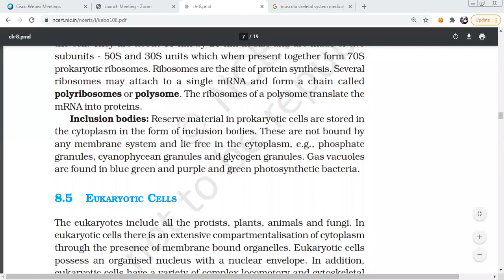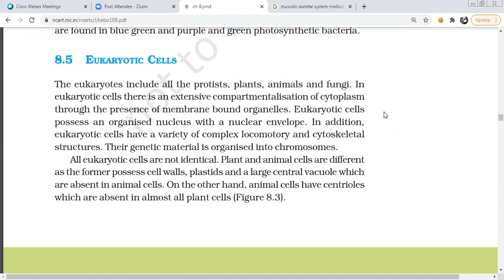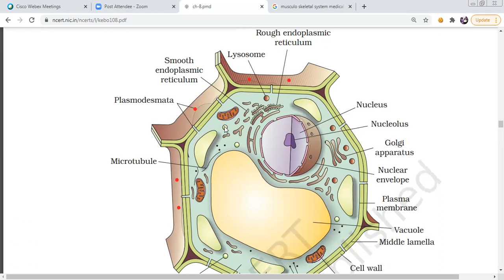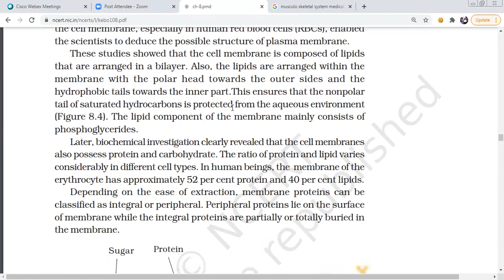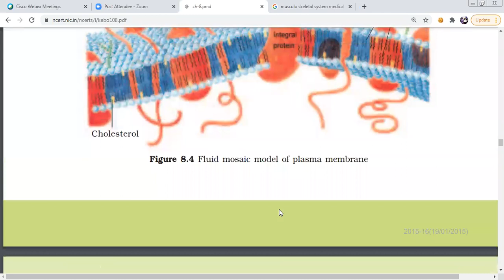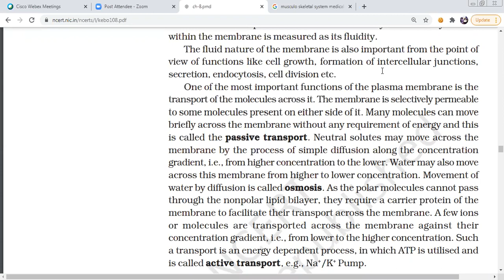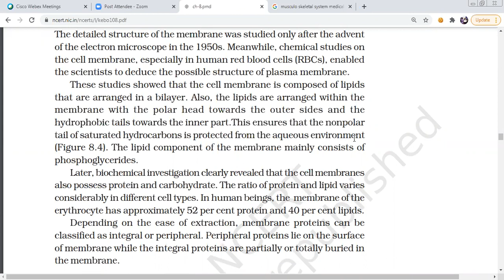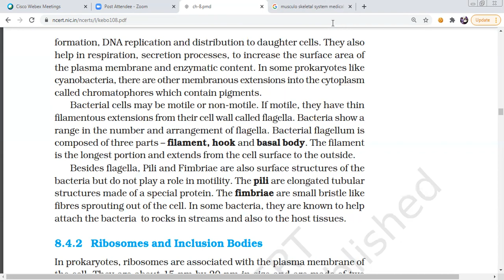cell the unit of life cell wall nd cell membrane in Telugu